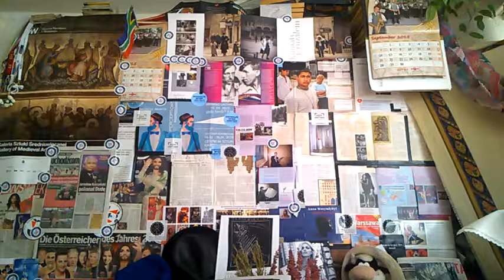WP 20150919 14 15 09 Pro